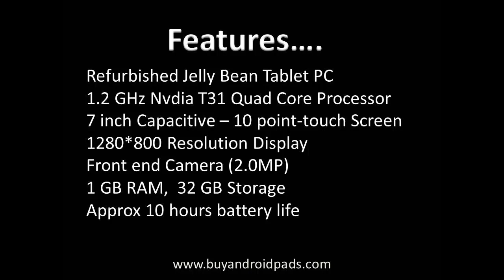Refurbished Nexus 7 32GB Tablet PC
Refurbished Nexus 7 32GB Tablet PC - Almost like new - Equipped with a 1.2 Ghz Quad Core Processor, Android 4.1 Jelly Bean, 1GB RAM, 32GB Storage; Bluetooth, GPS, Wifi Supported, up to 10 hours battery life. For more information and to order, go